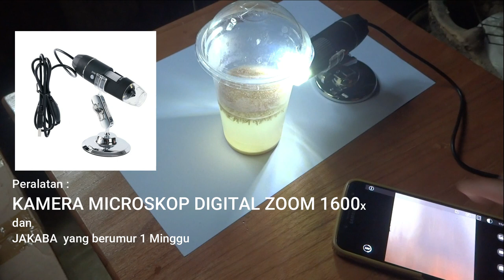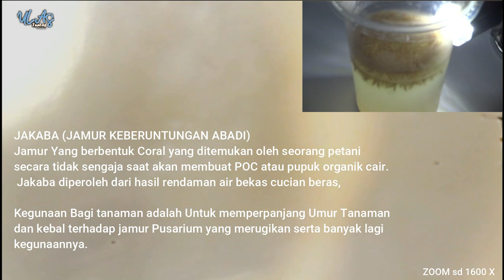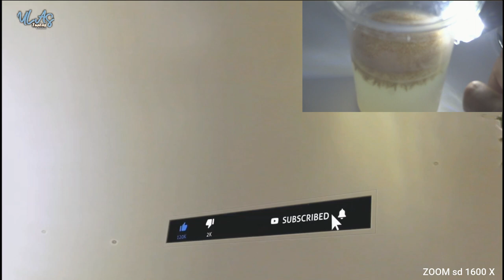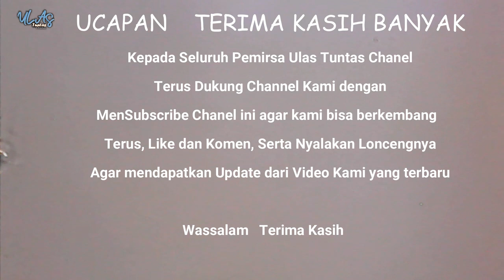Biginilah Penampakan JAKABA di ZOOM 1600 X | Ternyata Ada Ribuan Makhluk | Ulas Tuntas Channel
Kami kali mengulas tentang Jakaba Yaitu Jamur ini ditemukan oleh seorang petani secara tidak sengaja saat akan membuat POC atau pupuk organik cair. Jakaba diperoleh dari hasil rendaman air bekas cucian beras," bahwa jamur jakaba dibuat dengan cara memasukkan air bekas cucian beras atau air leri ke dalam wadah yang bersih. Setelah itu, bagian atas wadah yang berisi air bekas cucian beras perlu ditutup dengan kain hingga menutupi mulut wadah. Selanjutnya, letakkan wadah di tempat yang teduh dan tidak terpapar sinar matahari langsung selama kurang lebih 14 hari. "Jika beruntung, air leri akan memunculkan bakal jamur jabaka yang berwarna bintik-bintik merah. Lanjutkan proses tersebut dan biarkan hingga jakaba tumbuh besar sesuai keinginan

Manfaat dan Cara Menggunakannya Apabila setelah 30 hari air leri yang didiamkan di dalam wadah tidak memunculkan bakal jamur, maka kemungkinan proses pemunculan jamur jakaba dikatakan Ani telah gagal. Apabila gagal, kamu bisa mengulang kembali proses pembuatan jamur jakaba dari awal. Ciri-ciri jamur jakaba Terkait ciri-ciri jamur jakaba, bahwa bagian atas jamur jakaba memiliki warna coklat secara keseluruhan dan bertekstur kenyal, agak mirip karet tapi mudah patah atau hancur. Manfaat jamur jakaba Ketika jamur jakaba diaplikasikan ke tanaman, terdapat manfaat baik untuk membantu pertumbuhan hingga mengatasi permasalahan tanaman. Manfaat jamur jakaba mempercepat pertumbuhan tanaman yang kerdil, memperpanjang umur tanaman, hingga mengatasi fusarium (satu jenis jamur patogen yang menyebabkan tanaman layu),

Tulis dikolom komentar kalau ada yang mengetahui jenis hewan kecil yang terlihat di vedio ini.

Terima Kasih